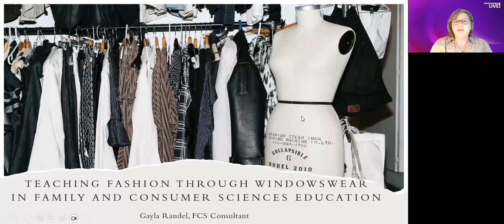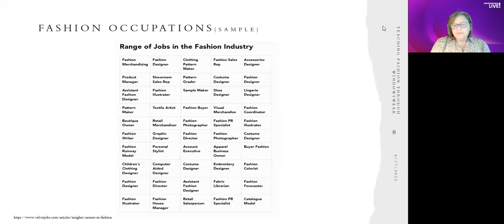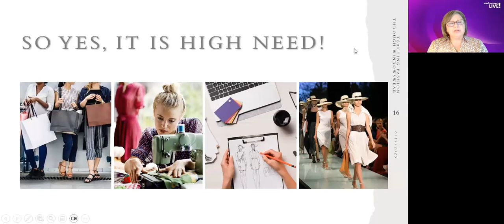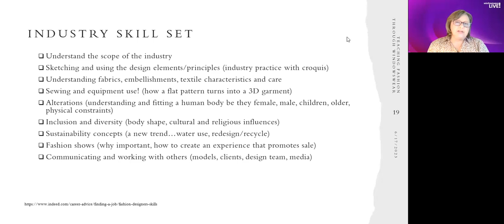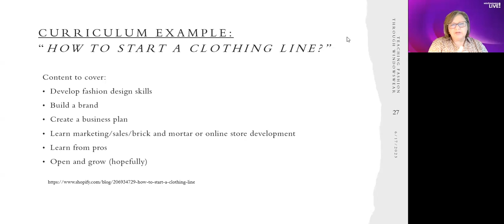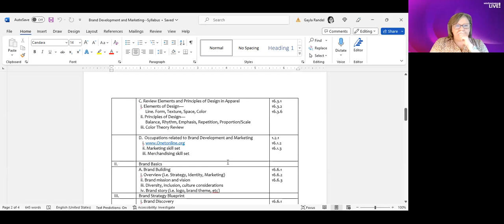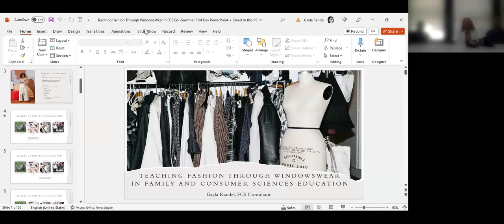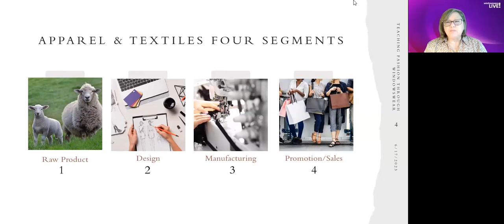2023 National Teacher Professional Development Discussion with Gayla Randel